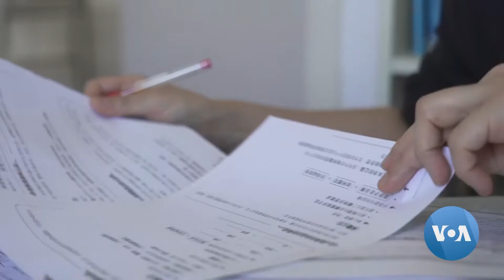Teaching in Hong Kong ‘Risky Profession,’ Some Teachers Say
In Hong Kong, students and teachers have been seeing a change in the classrooms this school year as a part of the National Security Law implemented by Beijing. Some – such as the two teachers in this story – are expressing concern and anxiety.  VOA’s Elizabeth Lee reports